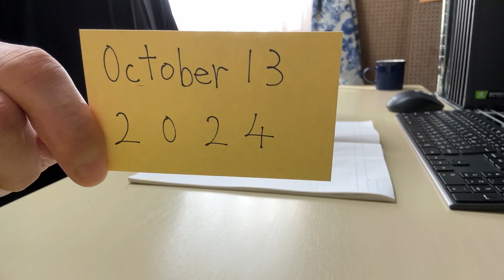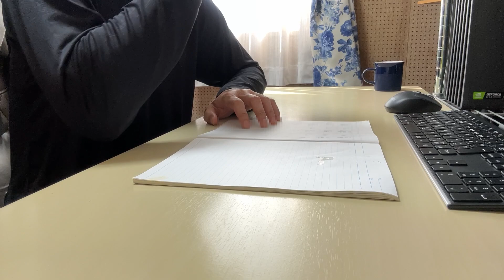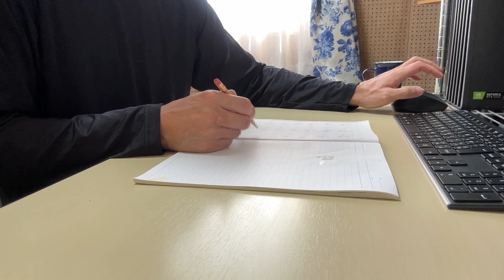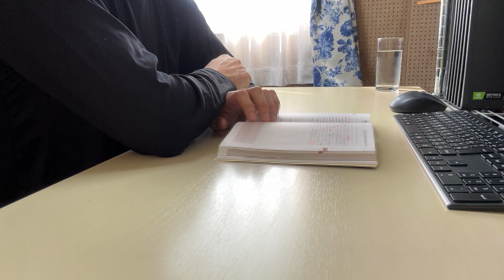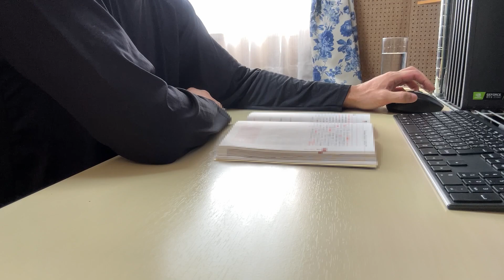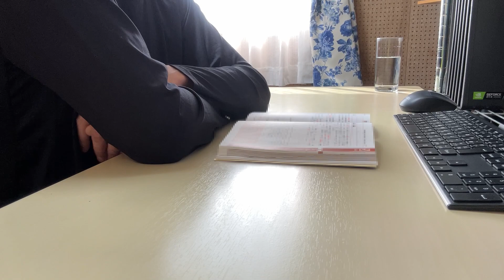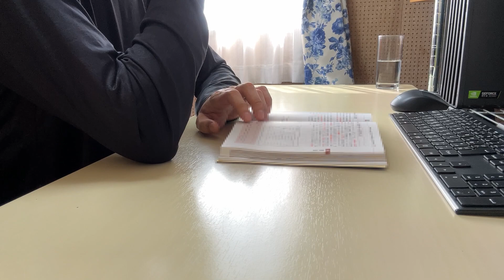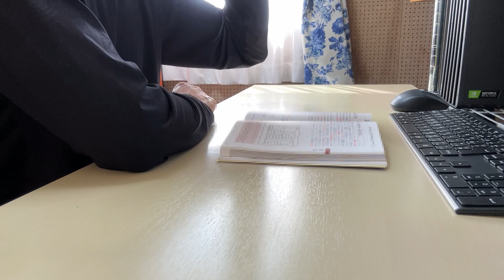【Study with me】☆ 自習 2 hours and 10 minutes (With music) ☆ October 13, 2024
☆ Self Study ☆ 自習 ☆ 2 hours and  10 minutes ☆ (With music)
(Sunday, October 13, 2024) ☆ (Sunny)
Study with me ^^  一緒に勉強しよう ^^

Track title: Allemande
Artist: Wahneta Meixsell